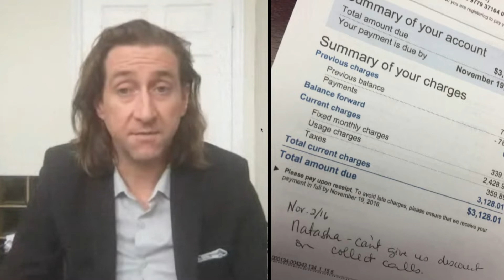"Digital disconnect" leaving many socially isolated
An anti-poverty activist in St. John's says a digital disconnect is leaving low-income people socially isolated.